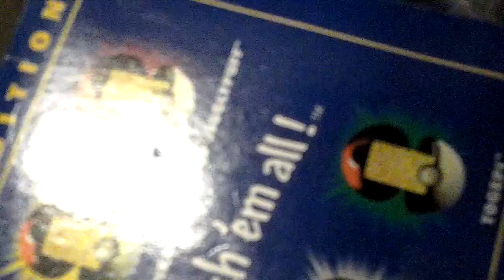Lisunig to some bad as musik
And my theme or something